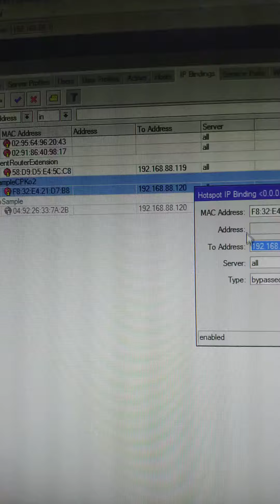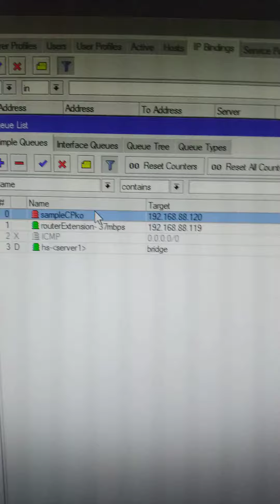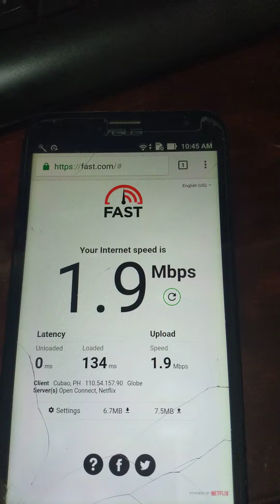Auto connect no login page in hotspot with bandwidth limit in mikrotik router hex gr3 haplite